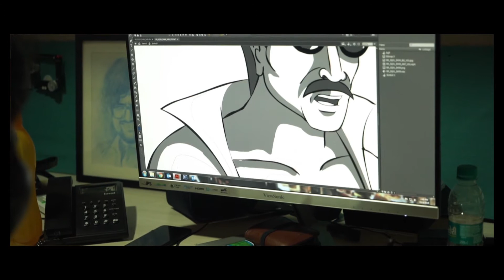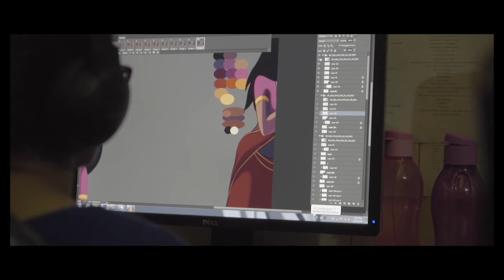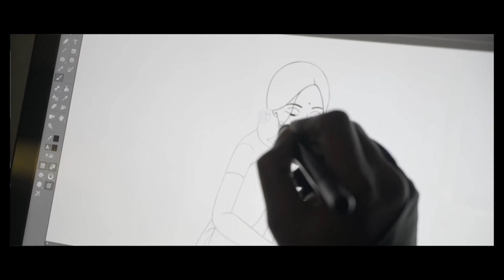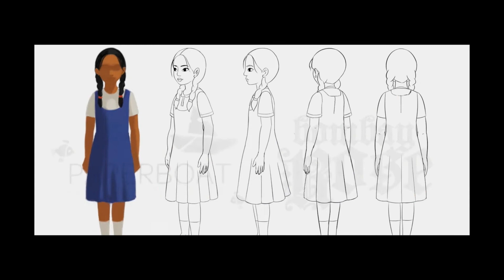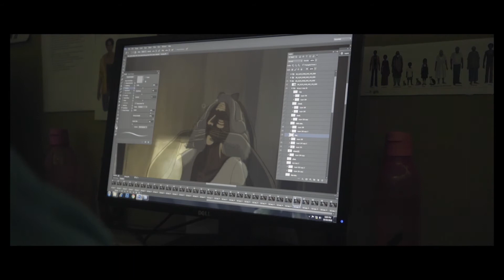The Making of Bombay Rose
Join director Gitanjali Rao for a behind-the-scenes look at the making of BOMBAY ROSE

Director Gitanjali Rao
Head of Paper Boat Animation Soumitra Ranade